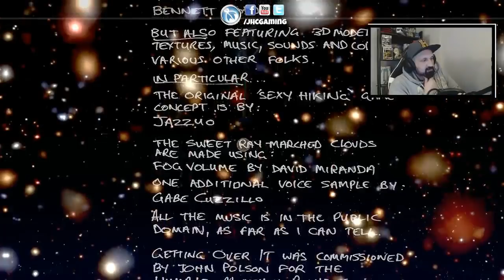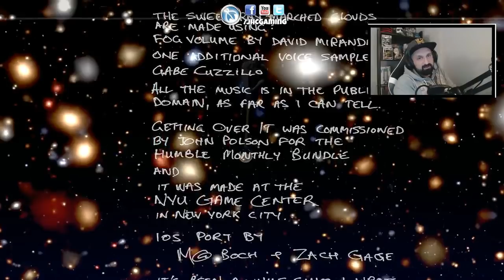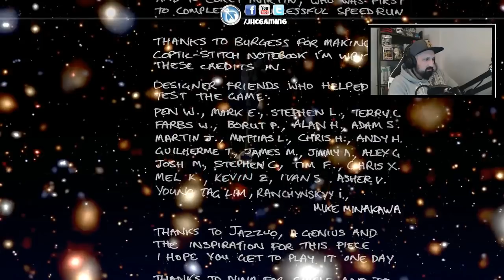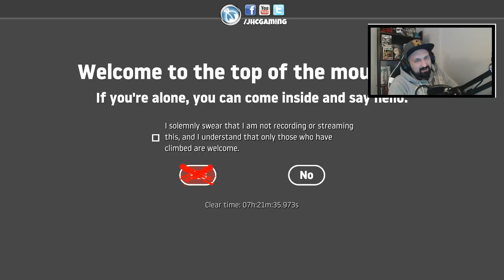I...AM...SO...DONE!!! (Getting Over It Gameplay PART 4)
Guys this is probably my ast video of Getting Over It with Bennett Foddy. I am so done with this game. Watch the video and you will understand why...